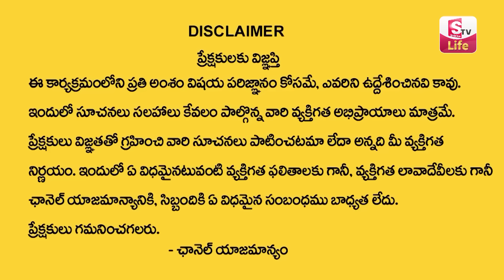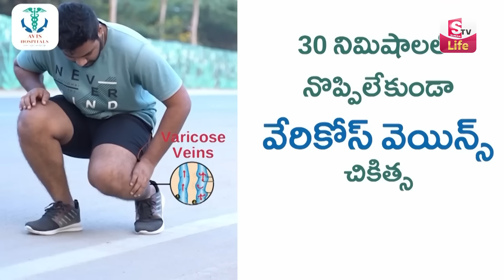నేను వ్యభిచారం చేస్తాను సార్ .. . | Andamaina Jeevitham | Dr Kalyan Chakravarthy | SumanTV Real Show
Watch ►నేను వ్యభిచారం చేస్తాను సార్ ..  | Andamaina Jeevitham | Dr Kalyan Chakravarthy | SumanTV Real Show